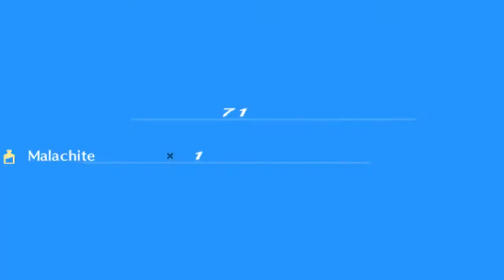Słony Powrót | Persona 3 Portable [HARD] #34